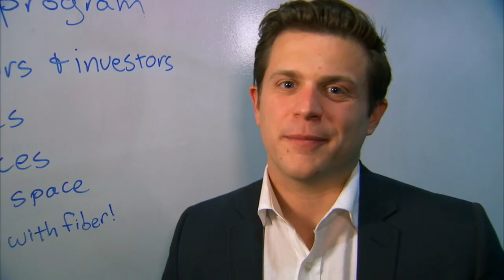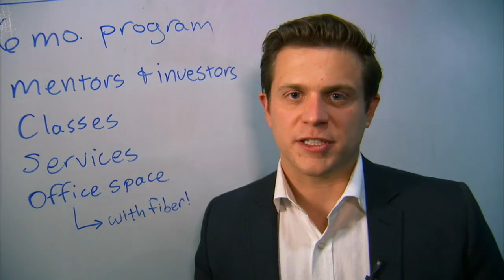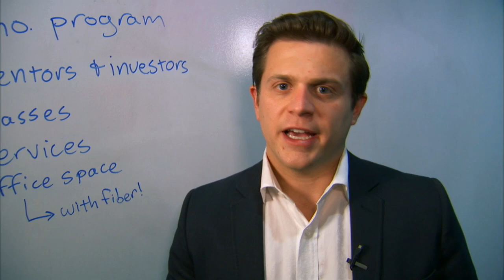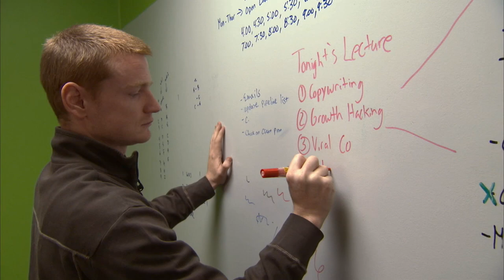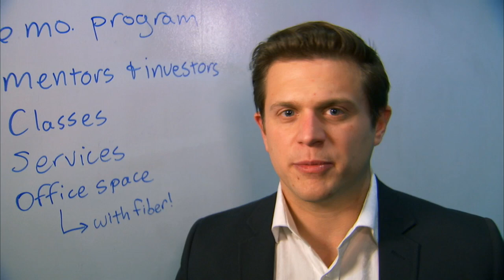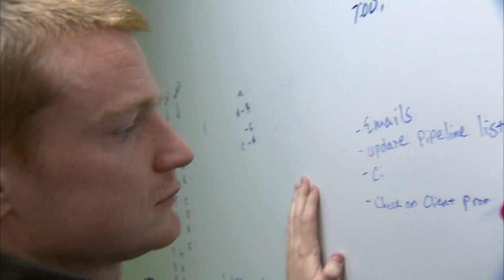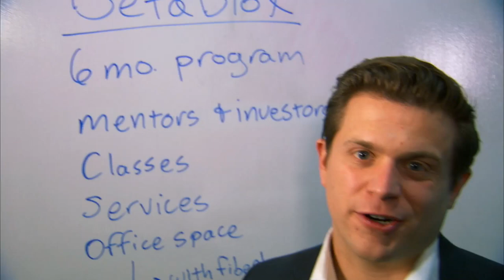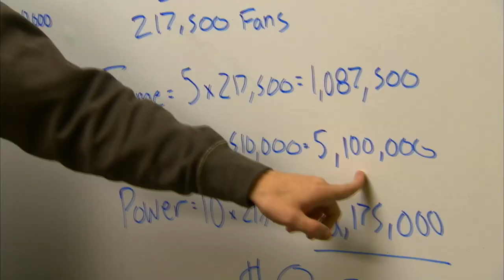BetaBlox - Startups: Made in Kansas City